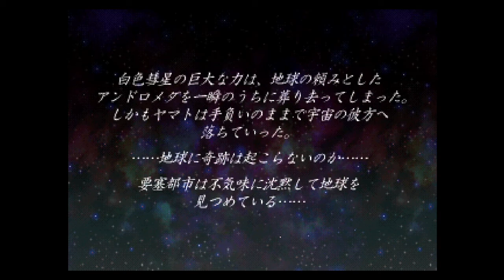さらば宇宙戦艦ヤマト 愛の戦士たち 46